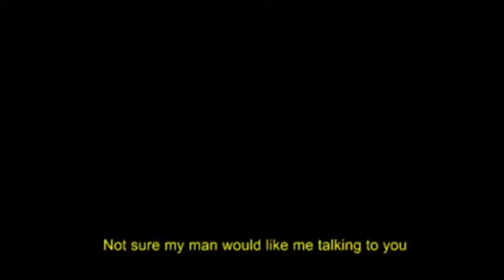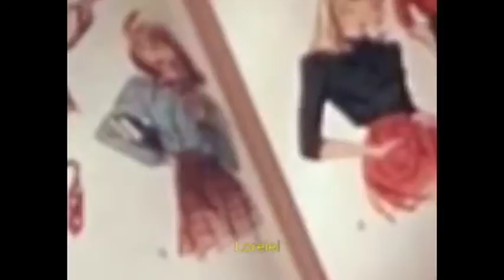Sydney Robinson - Lorelei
Written and performed by Sydney Robinson
Footage compiled and edited by Sydney Robinson